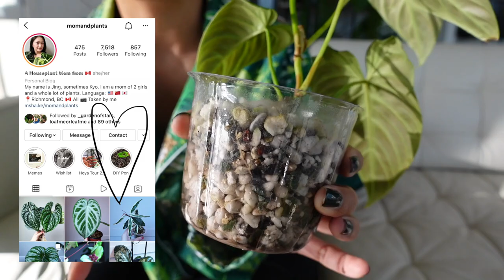november favourites!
HOW IT IS THE END OF NOVEMBER?! I swear I feel like I just posted my October favourites and here we are again. 🙃

Doing a little show and tell of a mix of my favourite plants right now, and also addressing “the pug issue” for the *last* time on this channel- but to summarize:

YES pudge snorts and snores a lot in my videos but that’s because he thinks filming is an “activity” and always gets amped up, getting the zoomies, right before filming. I have 🤌🏼 zero 🤌🏼 reason for NOT wanting him to get the surgery done (stenotic nare surgery) as it’s a relatively “easy” surgery with a short recovery time in comparison to other types of surgeries. It is not an expensive surgery and I work from home so I would be able to care for him during recovery. Again, 🤌🏼 zero 🤌🏼 reason for me to avoid the surgery. He has seen 3 veterinarians in Canada and 1 in the United States, and all of them have not recommended surgery *at this time* - the need for stenotic nare surgery changes as dogs mature and fluctuate weight (which is why he’s on a very expensive raw diet to keep him slim) and if at any point a vet tells us he needs the surgery then we would do it in a heartbeat. Leaving mean comments accusing me of not caring or not doing my research is no longer welcome on this channel and your comments will be deleted immediately right before you’re blocked.

Hope you all had a great month! Into December we go. 🧑‍🎄🎅

👉 TO SKIP INTRO FF TO 5:23